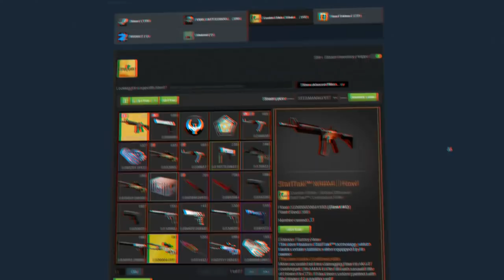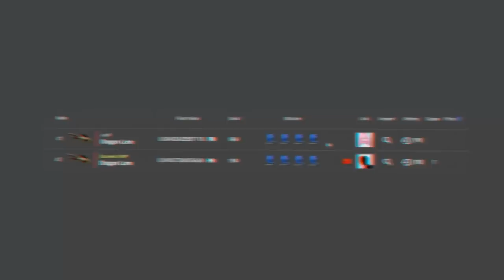Nova Dragon Lore de R$1,000,000 Estava Escondida (melhor skin do cs:go?)